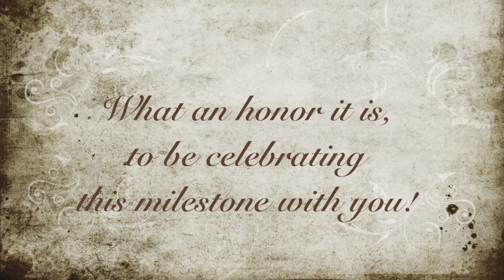November 5, 2023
Pops turns 70! ♥️